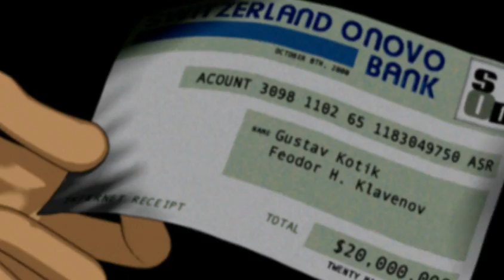RUNAWAY | Tráiler español - juegos FX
Runaway es la primera entrega de una de las mejores aventuras gráficas de la historia de los videojuegos.

Un atraco, una traición, un rapto, una persecución, un misterioso ritual y dos maletines repletos de dinero que vuelan de mano en mano... Las situaciones y los personajes se suceden, pero... ¿en quién confiar? Nadie es quien parece ser en este explosivo cóctel de dinero, ambición, persecuciones y mentiras.